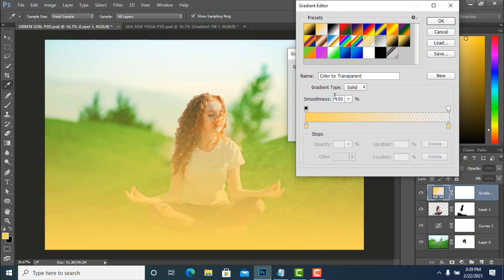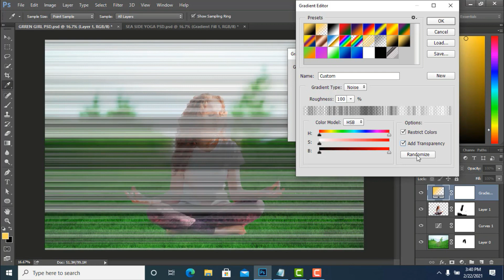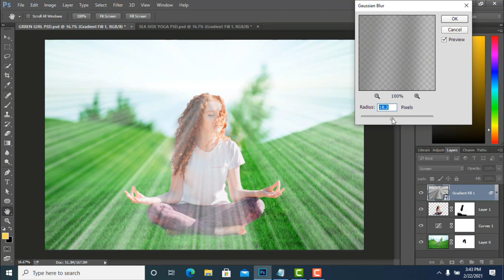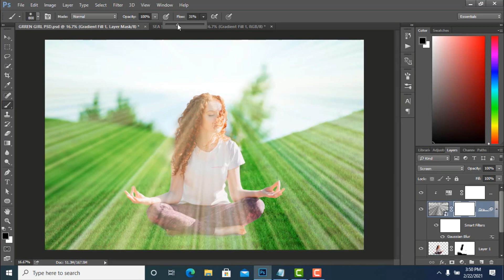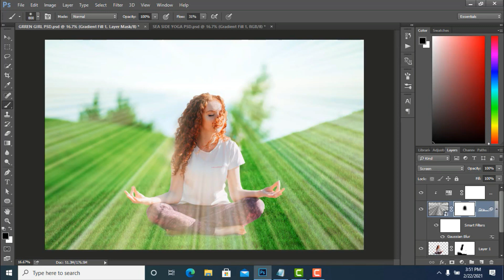24#Sun Rays Effect in Photoshop|Create Light Rays|Photoshop Tutorial|Easy Way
Sun Rays Effect in PhotoshopHow to create realistic light rays effect in photoshop.

Sun Rays Light Rays Effect  Photoshop Tutorial ,you can learn  How to create sun rays/light rays effect in Photoshop easily. I will show you how to create sun rays in Photoshop with change any sun light rays color to any color in Photoshop.